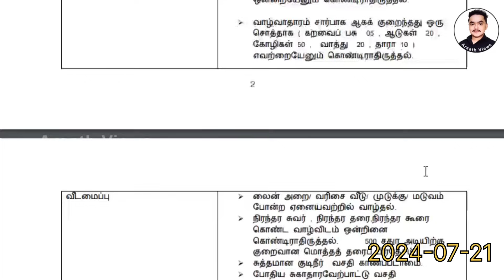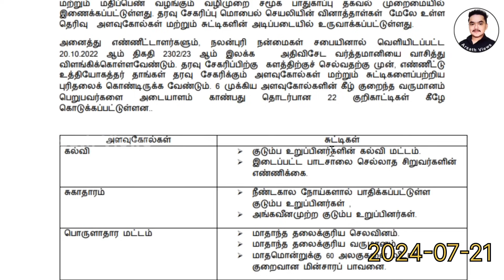அஸ்வெசும 2ம் கட்ட விண்ணப்பம் யாருக்கு கிடைக்கும்? | Arsath Views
எனவே இந்த காணொளியை முழுமையாக பாருங்கள் பிடித்திருந்தால் உங்கள் நண்பர்களுடன் மற்றும் உங்கள் உறவினர்களிடம் பகிர்ந்து கொள்ளுங்கள் தொடர்ந்தும் எனக்கு ஆதரவு தாருங்கள் 😍